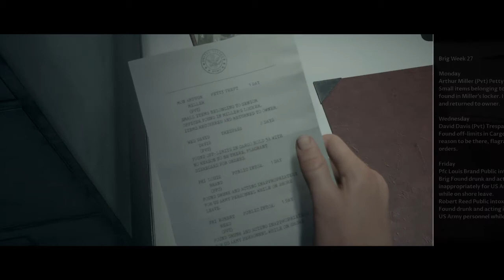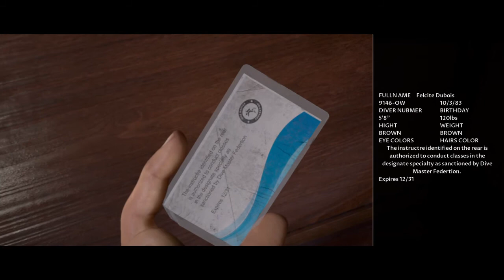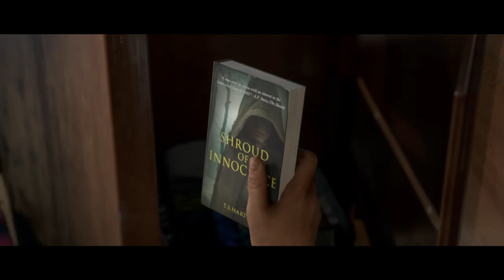MAN OF MEDAN - CONSIDER ALL THE PERMUTATIONS - PART 1-no commentary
Consider all the permutations - Trophy

All decisions in the game are marked with either a heart icon or a head (brain) icon. For this trophy you must ALWAYS pick HEAD during ONE SINGLE playthrough. The HEAD decision also switches between left and right so you can’t simply push the stick in the same direction every time, you actually have to pick the right icon. In other words: NEVER pick HEARTS across a playthrough and you’ll get this trophy.
There will be dialogues where you can only pick from two “heart” decisions (neither one being head). In this case pick nothing and let time run out or if there’s a third option without an icon (such as “SAY NOTHING”) you are allowed to use that. Just whenever a head decision is available you must pick it.